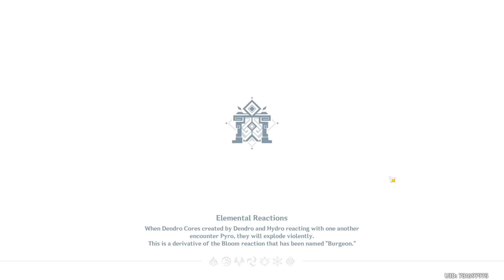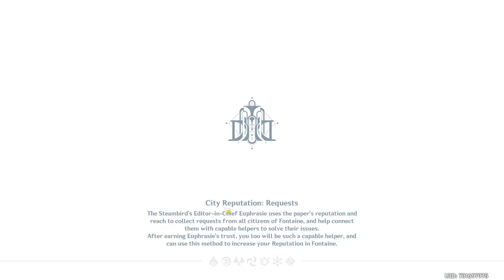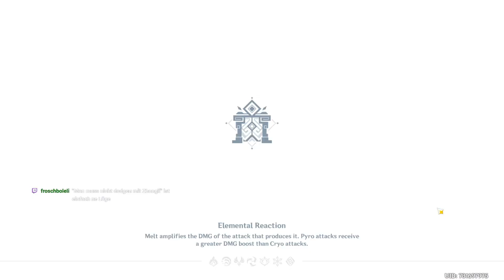Freminet - interessantes Kit, aber es ist halt shit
(vgl, Zitat von Froschboleli im Stream)

Playtime this video:
0.75 h
Overall playtime:
759.25 h

Grinding#95.3
[43 mins]